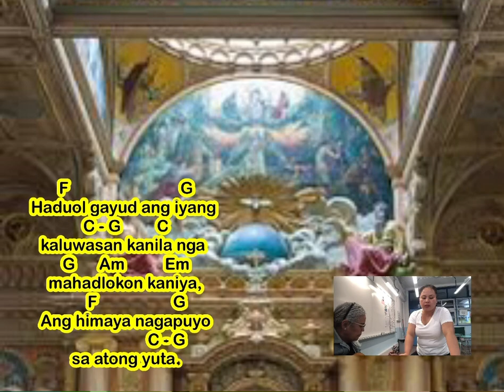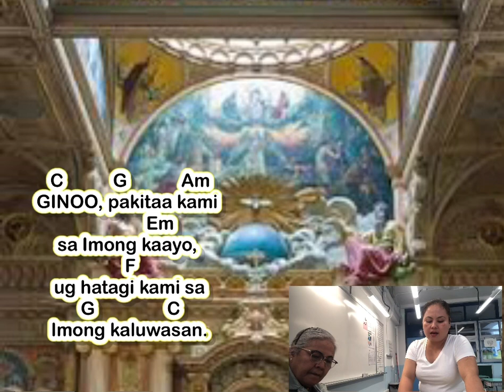DEC 10 2023 Salmo Responsoryo GINOO PAKITAA KAMI SA IMONG KAAYO UG HATAGI KAMI SA IMONG KALUWASAN